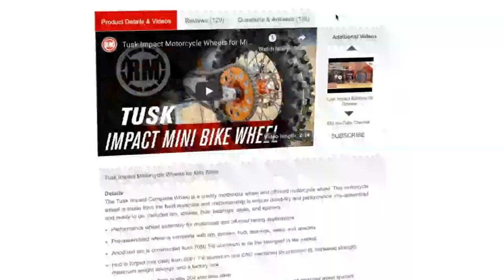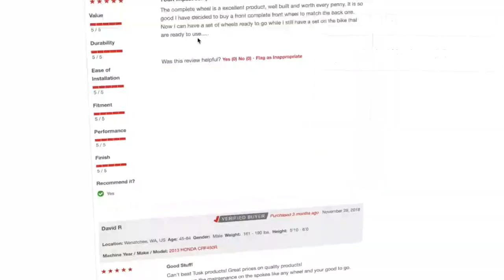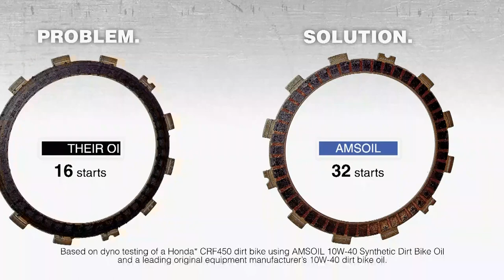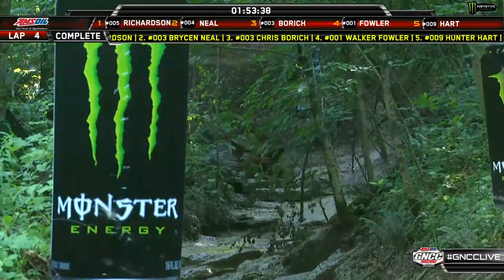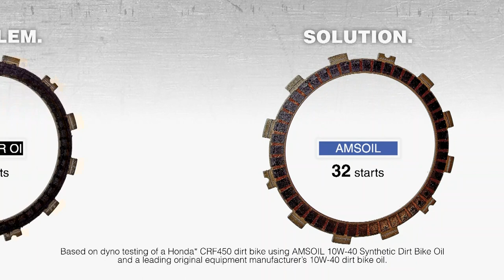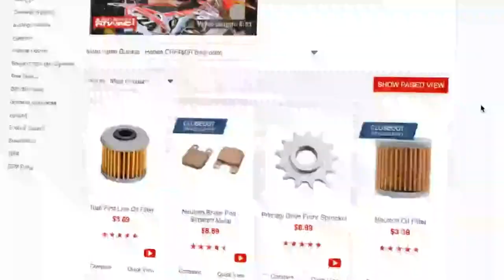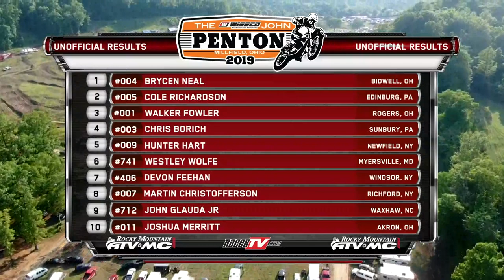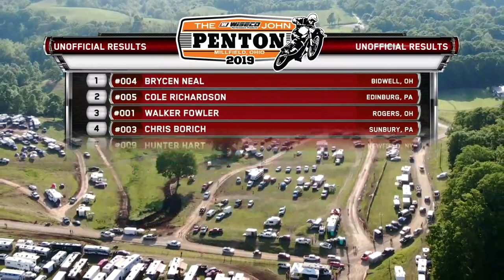2019 Round 6 GNCC - The John Penton ATVs